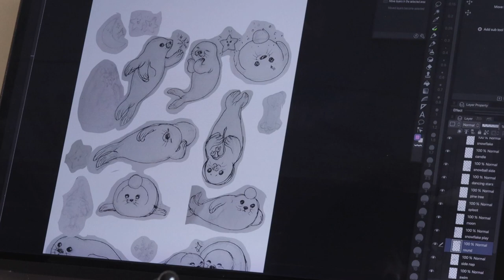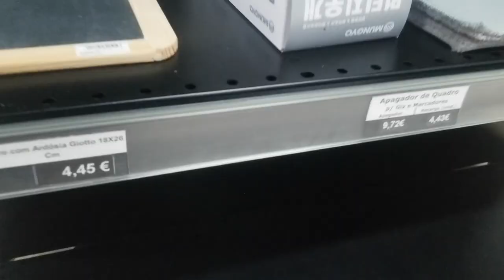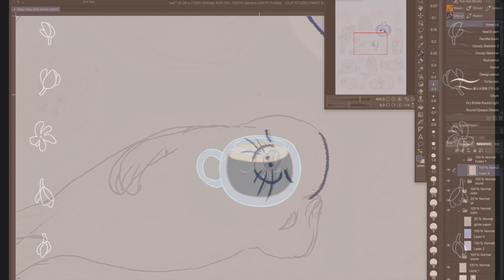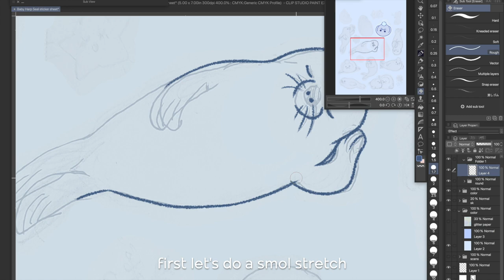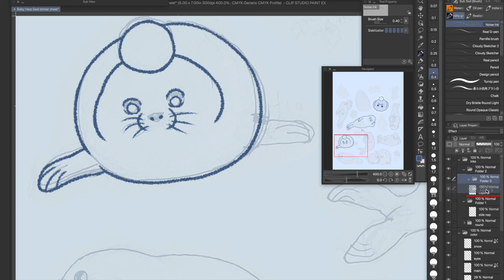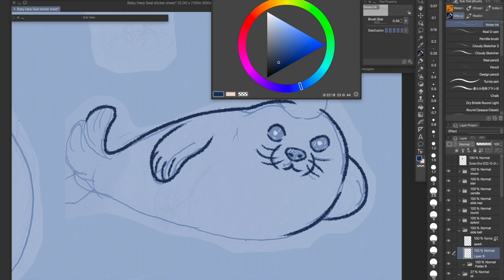Autumnal Artist’s Vlog 🍂 baby harp seal sticker designs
Heyoo it’s been a few months since my last video! Here’s my newest vlog of some time spent in October.
Art has had to take the back seat for a while but I’m starting to do stuff again.

My work corner is getting cozier, cuter and more functional. I’m working on sticker designs and vlogging again. So let’s dance through some drawing time-lapses, putter around the Lisbon region, and as usual, get hyped up on coffee.

half.cool - Hey There
half.cool - Yes and No at the Same Time